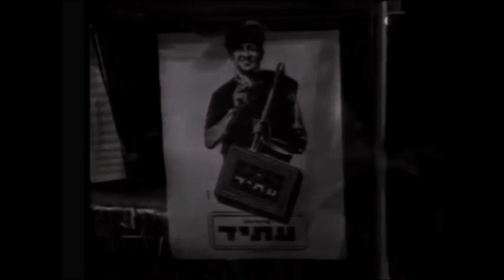אוצרות ארכיון ישראלי - רון בכר - Israeli archive - תכול המטפחת - טובה פירון